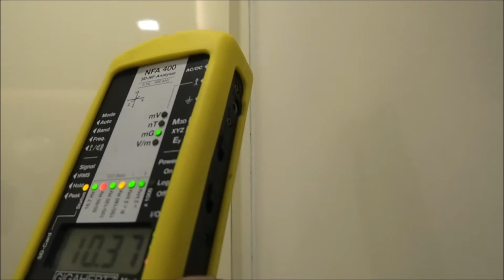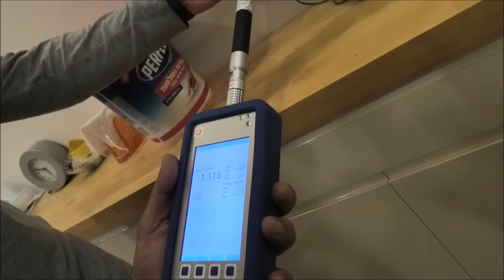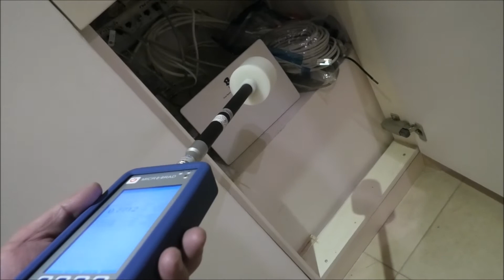בדיקות קרינה , בודק מוסמך , רדיטק , כל הארץ מוסדי ופרטי 050-6776638